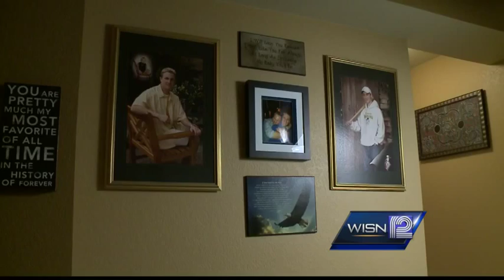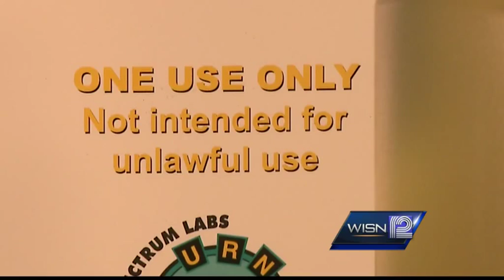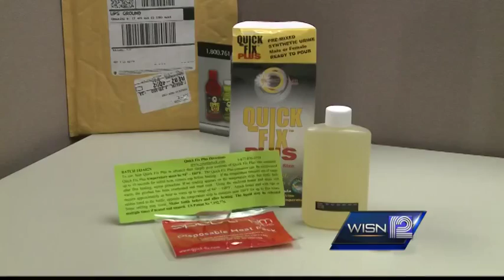Substance legal in Wis. helping drug and alcohol users pass drug tests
12 News Joyce Garbaciak investigates.